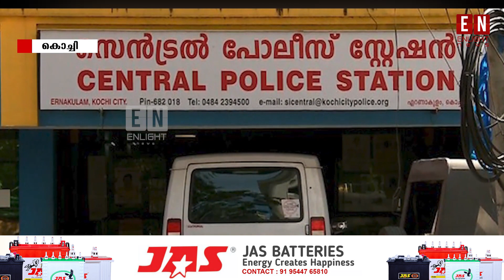65 കാരി കൊല്ലപ്പെട്ടത് ബലാത്സംഗത്തിനിരയായി; സഹോദരന്റെ മകന്‍ അറസ്റ്റില്‍